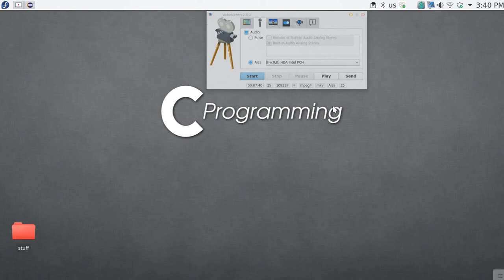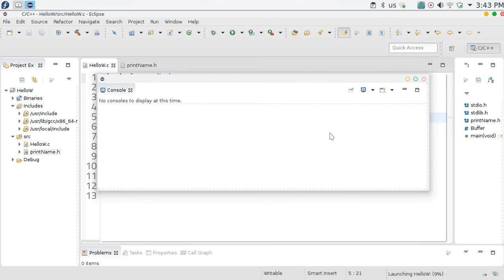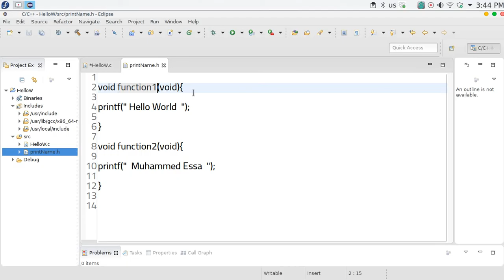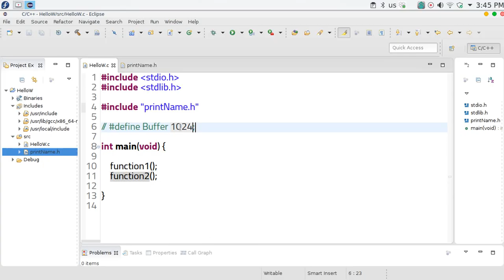2 C Overview مقدمة سي